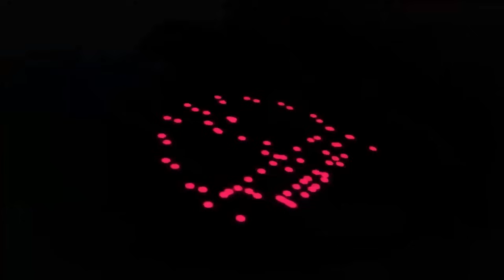Uraseka utembagare🤣|Fabrice na Gaso g abazungu barabatunguye birabarenga|Murye inkoko mutuze